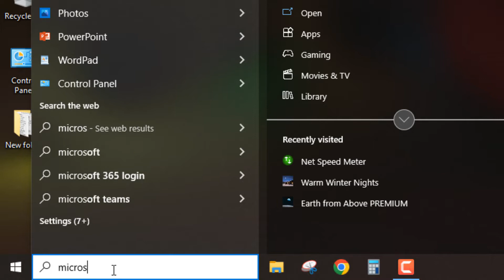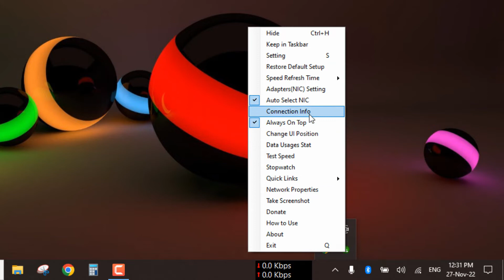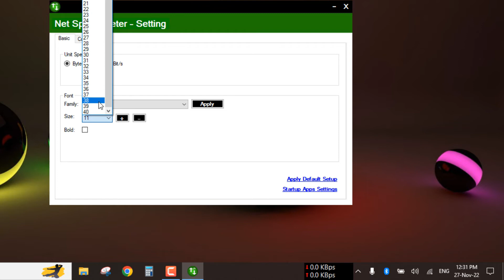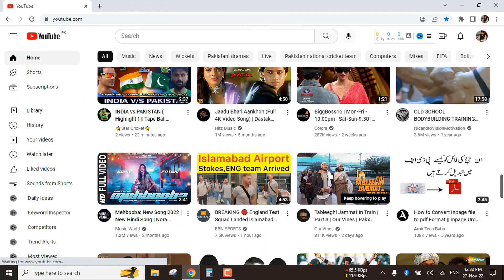Taskbar Upload And Download Speed | Download Internet Speed Meter For Windows 10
in this video I will show you how to Get Internet Speed Meter on Windows 10

or any other query for windows you can also ask in comment  box

internet speed meter on windows 10
internet speed meter for windows 10
how to get internet speed meter on windows 10
internet speed meter in windows 10
how to install internet speed meter on windows 10
net speed monitor for windows 10 pro 64 bit,
network speed monitor windows 10 taskbar
net speed monitor for windows 10 tamil
net speedometer for windows 11
win 11 internet speed meter
network speed monitor windows 10
computer internet speed test windows 10
download internet speed meter for pc
download internet speed meter for windows 10
windows 11 network speed monitor
net speed monitor for windows 10 64 bit
how to enable internet speed meter for windows pc
windows 7 internet speed meter
pc internet speed meter software
windows 10 internet speed meter
windows 10 network speed meter
windows 11 internet speed meter
internet speed meter for laptop windows 10
taskbar upload and download speed
taskbar net speed monitor
upload and download speed
taskbar internet speed meter
taskbar taking too long to load
upload and download speed explained
series x slow download speeds
series s slow download speed
boost download speed chrome
how to increase download speed in bitcomet
how to check internet upload and download speed
download upload speed explained
upload or download speed for gaming
epic games slow download speed fix
how to increase upload and download speed
good upload and download speeds for gaming
how to fix low download speed chrome pc
how to download faster on browser
increase download speed
download speed slower than upload speed
how to increase download speed ethernet
settings for utorrent to download faster
what is good upload and download speed
what are good upload and download speeds
upload speed higher than download speed fix
how to convert upload speed to download speed
wifi upload and download speeds
xbox series slow download speed
xbox fast download speed
xbox pc slow download speed
xbox fastest download speed
download speed 0b/s
how to make 1fichier download faster
download speed capped windows 10
fix slow download speed chrome
how to faster download speed in chrome